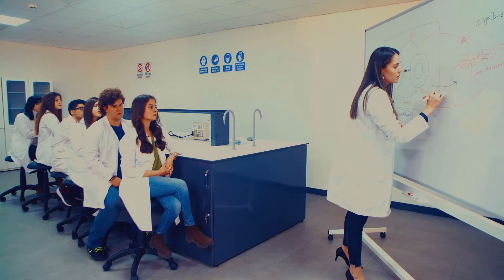Lokman Hekim Üniversitesi TANITIM FİLMİ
Lokman Hekim Üniversitesi akademik faaliyetlerine 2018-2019 eğitim öğretim yılında başlamıştır.  Üniversitemiz, Tıp Fakültesi, Diş Hekimliği Fakültesi, Eczacılık Fakültesi, Sağlık Bilimleri Fakültesi, Spor Bilimleri Fakültesi ve Sağlık Hizmetleri Meslek Yüksekokulu olmak üzere 5 Fakülte’de 11 lisans ve 1 Yüksekokul’da  11 önlisans programında 2377 öğrenci ile eğitim – öğretime devam etmektedir. Ayrıca Sağlık Bilimleri Enstitümüz’de  18 Tezli Yüksek Lisans 1 Tesiz Yüksek Lisans ve 8 Doktora  programı ile eğitimleri devam etmektedir. Üniversitemizin Uygulama ve Araştırma Merkezi bünyesinde 13 adet Uygulama ve Araştırma Merkezi bulunmaktadır.

Üniversitemiz ilk mezunlarını 12 Ağustos 2020 tarihinde Sağlık Hizmetleri Meslek Yüksekokulu bünyesinde bulunan İlk ve Acil Yardım Teknikerliği ve Anestezi Teknikerliği Programlarında vermiştir.

Üniversitemiz, sağlık eğitiminde öncü ve araştırma-geliştirme odaklı kurum kültürüne sahip bir üniversite olarak; dünyanın her yerinde potansiyellerini gerçekleştirebilecek yetkinliğe sahip, çağın bilgi ve teknolojilerine hakim, bilimsel bilgi ışığında üreten, yerel, bölgesel ve ulusal ekonomiye katkı amaçlı girişimlerde bulunan, sağlıklı yaşamı bireysel ve toplumsal düzeyde ele alıp geliştiren ve etik değerlere bağlı bireyler yetiştirmeyi misyon edinmiştir.

Lokman Hekim Sağlık Grubu’nun sağlık hizmetleri sunumundaki çeyrek asra yaklaşan deneyimi, güçlü ve multidisipliner akademik kadromuz ve Vakıf üniversiteleri arasında üniversite hastanesi bulunan sayılı üniversitelerden biri olmamız öğrencilerimize zengin uygulama, araştırma ve staj yapma şansı vermekte ve eğitimimizin en güçlü yanlarından birisini oluşturmaktadır.

Üniversite yerleşkemiz Türkiye’nin kalbi başkent Ankara’da yer almaktadır.